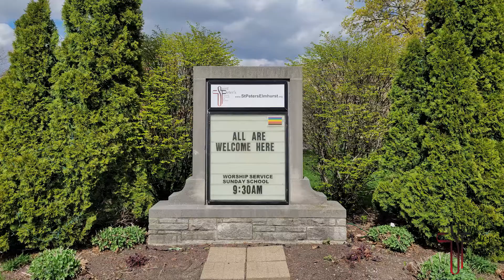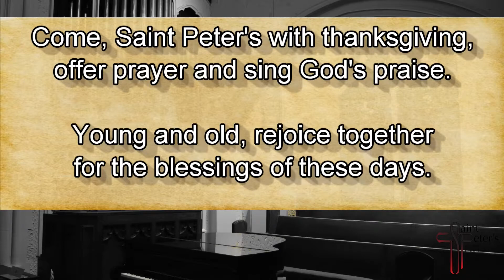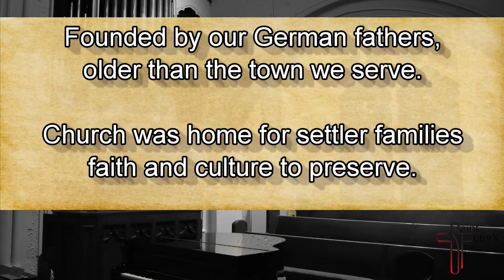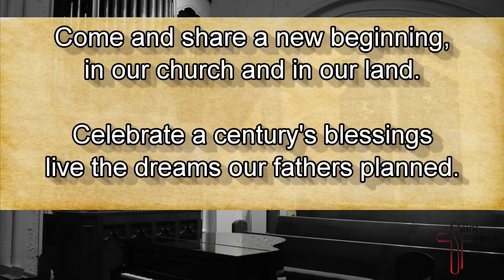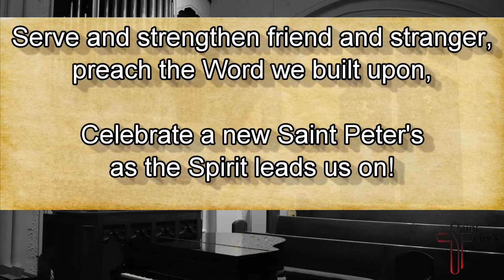St. Peter's UCC - Elmhurst, IL - Web Worship - May 16, 2021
God bless you! Join us for this May 16, 2021 St. Peter’s Sunday Web Worship service. Rev. McEvilly will share the sermon, “Sent into the World.” We will hear more of Jesus’s final words to his disciples from the Gospel John, chapter 17, as well as celebrate Heritage Sunday at St. Peter’s. Our lay liturgist is Cheryl Tiede, who will offer Acts 1:15-17, 21-26.

Hyfrydol. Setting: Hal H. Hopson. Music: Rowland H. Prichard. Podcast with permission under ONE LICENSE A-736802.

How Blessed Is This Place. Setting: James Biery. Podcast with permission under ONE LICENSE A-736802.

Come, Saint Peter's. Music: Rowland H. Prichard, 1844. Text: Harriet Ziegenhals. Public Domain.

Postlude on "Hyfrydol". Music: Rowland H. Prichard. Setting: Jason D. Payne. Podcast with permission under ONE LICENSE A-736802.